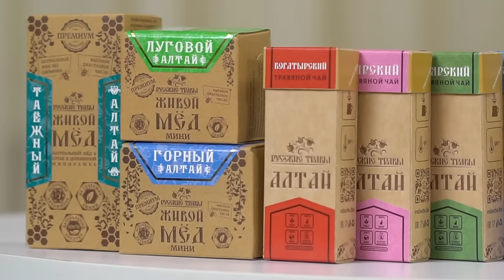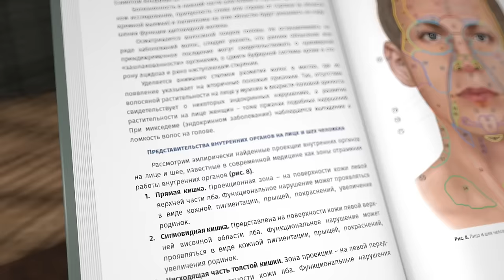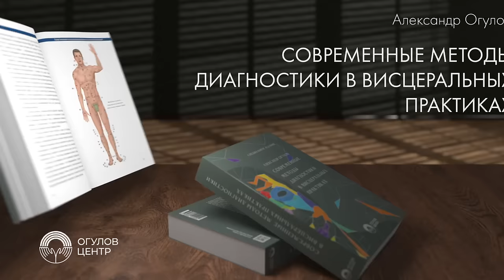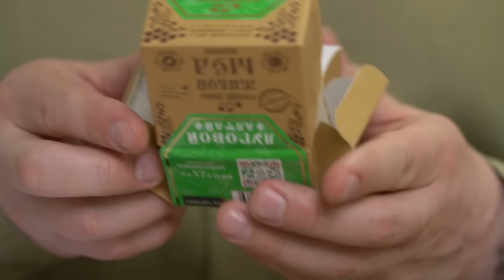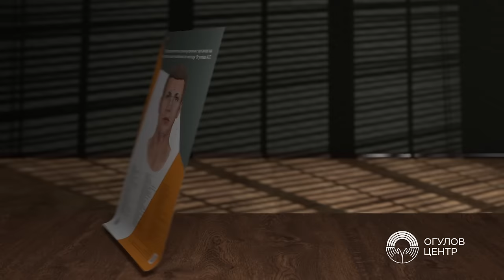Живой мед, полезные и лечебные травы, чай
В гостях у Александра Тимофеевича Огулова травник, основатель и соведущий ежегодной образовательной программы "Школа травника"  Дмитрий Викторович Варфоломеев.